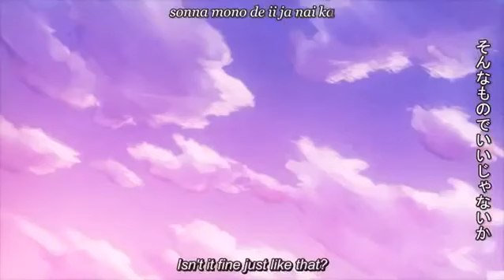Kaichou wa Maid Sama Ep. 27 OVA 会長はメイド様